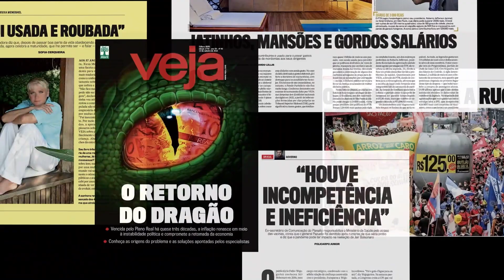Adriano Pires: "Uma hora a Petrobras é tratada como empresa privada, outra hora como estatal"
No Amarelas On Air, programa de entrevistas de VEJA, o economista Adriano Pires critica o modelo de empresa de economia mista adotado pela Petrobras: "Sempre há tentativa do governo, qualquer que seja ele, de interferir".

Pires chegou a ser indicado pelo governo de Jair Bolsonaro para a presidência da Petrobras, mas acabou recuando por conflitos de interesses relacionados à sua empresa.

Na bancada de entrevistadores deste episódio estão Ricardo Ferraz, editor de VEJA, Karina Trevizan, editora do InvestNews, e Pedro Venceslau, repórter do Estadão e colunista da rádio Eldorado.

O programa Amarelas On Air vai ao ar nos canais digitais de VEJA, sempre com uma entrevista com uma personalidade importante do cenário político e econômico do Brasil.